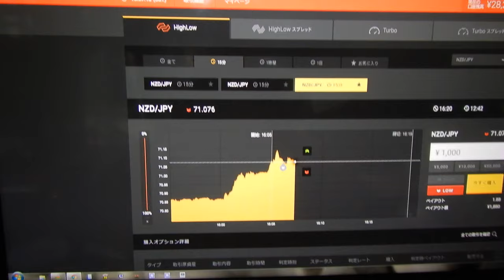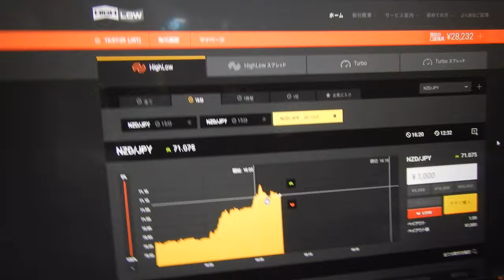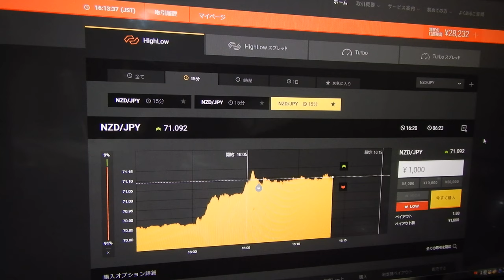28232円に。先生は見つけ出した今稼げる投資戦略は厳重に秘密にするため、ばれそうな時は嘘もつきます、御了承ください。